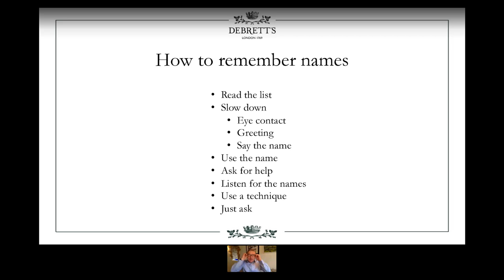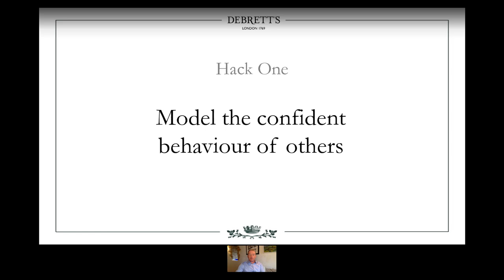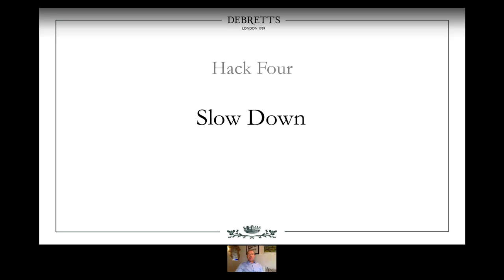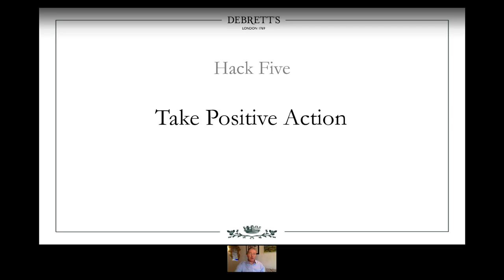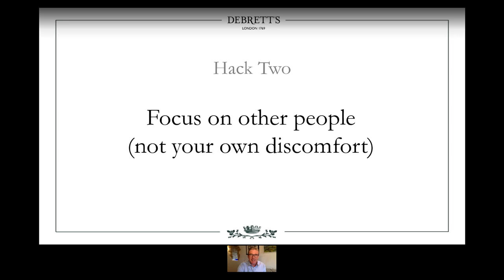Rupert Wesson's Top 5 Confidence Hacks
Debrett's director Rupert Wesson shares his top 5 tips for building social and professional confidence.